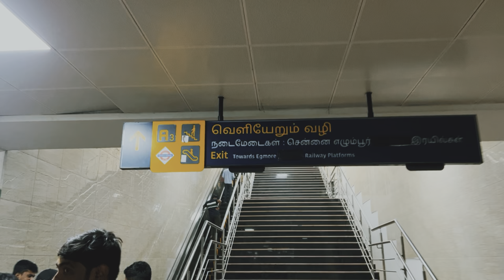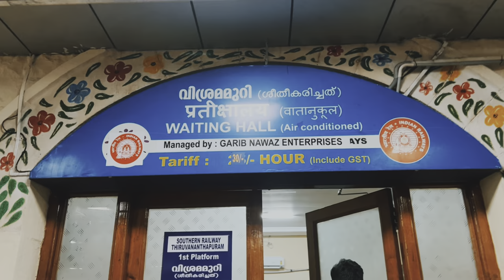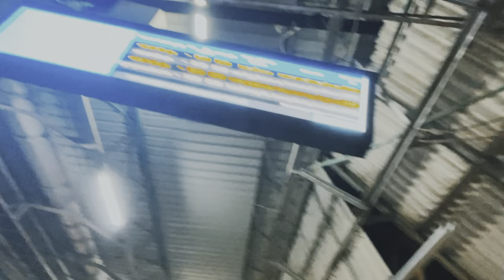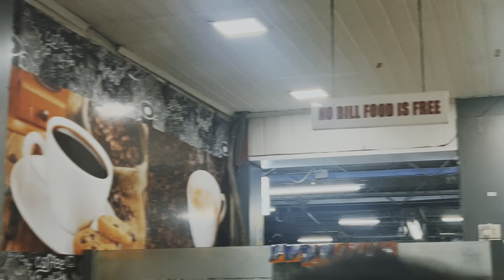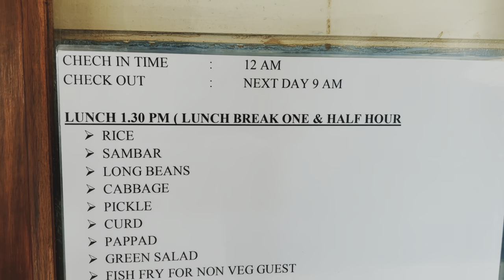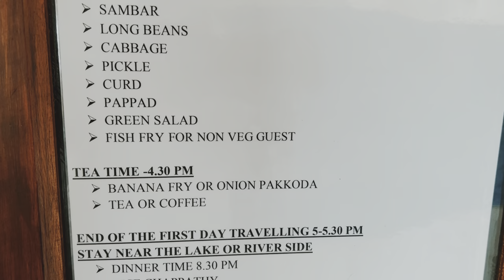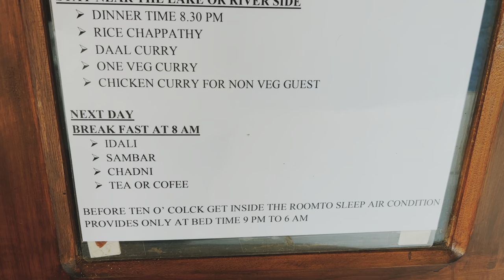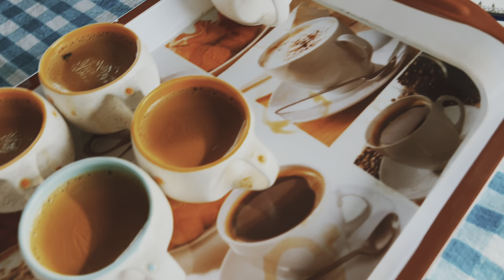Alleppey Boat House🛳️ | Kerala 🌴| Day -1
Hi Guys,
VAISHNAV TOURS AND TRAVELS:
Service options: On-site services · No online appointments
Address: police station, near pallathuruthy, Pallathuruthy, Alappuzha, Kerala 688006
Hours:
Do Like
Do comment & Share the video with your friends